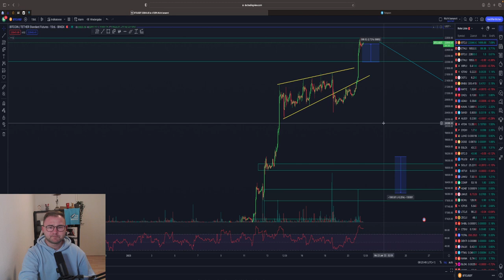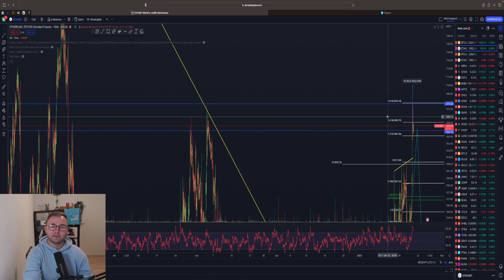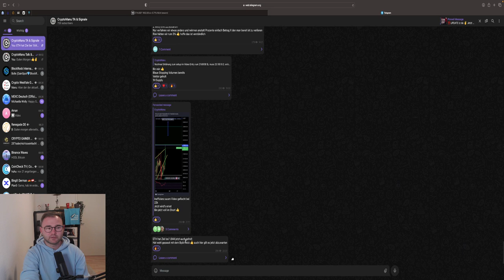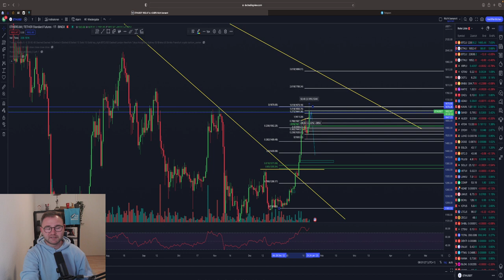BITCOIN BULLRUN‼️ Geht’s jetzt los?🤑 DAS ist WICHTIG! ETH SHORT! Chartanalyse & News